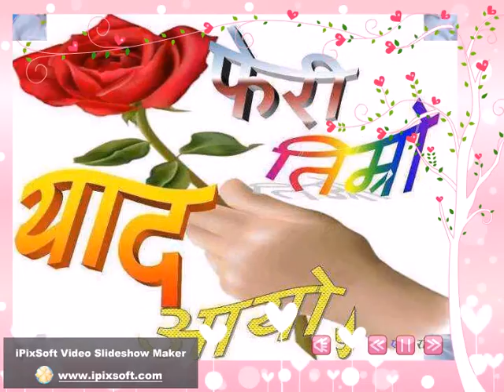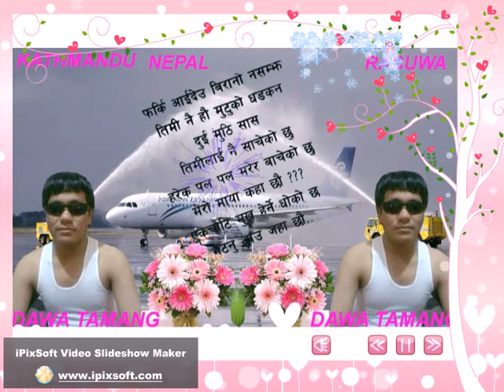Rasuwa ko samjhana my family Photos video 2013 July and my fiends thank,s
Dawa tamang kalikasthan Rasuwali maila